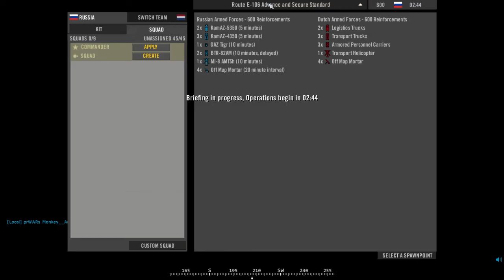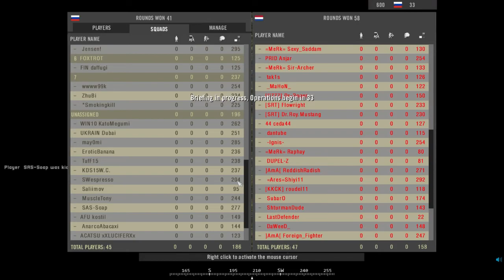Project Reality: BF2 - Kiosk Showcase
A un-edited full-match of PR.

Map Information:
Map: Route E-106
Mode: Advance and Secure
Layout: Standard
Version: v1.7.1.1